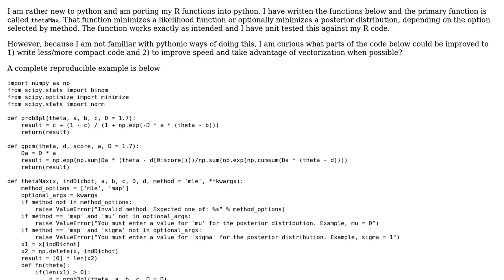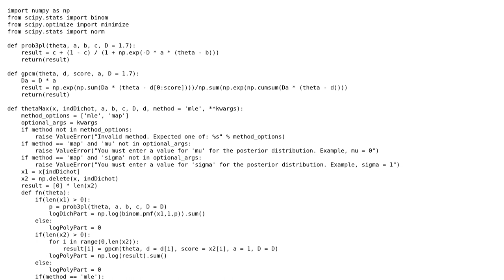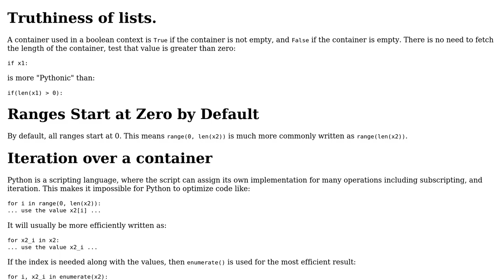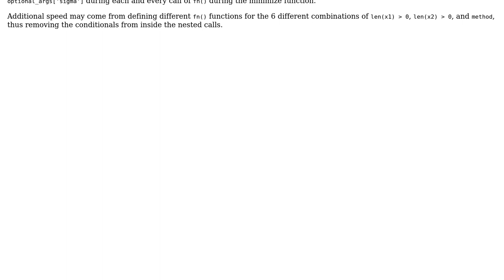Code Review: Python Minimization Functions: Is the code optimal?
With thanks & praise to God, and with thanks to the many people who have made this project possible! You are responsible for your own actions.